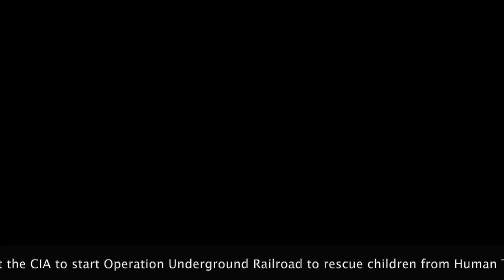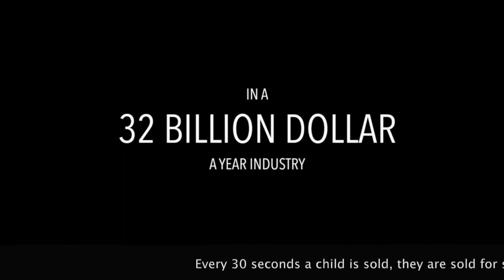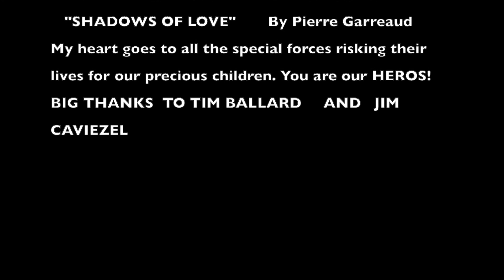Sound of Freedom:Shadows of Love*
The greatest war of all time is being fought at this moment between de sons of God, the lineage of Adam, and the sons of Cain. We are two races inhabiting this Earth, humans and the reptilian canonites. We humans praise God and respect human life. The canonites don't, actually, they have a different deity, thirsty for blood and sacrifice. Our children are precious. The greatest pand*mic is Human Trafficking. Many, but many governments are involved in this multi-billion dirty business. We are fighting a war to stop these criminal activities. 6,000,000 children go missing every year. This is real, it is no fake news, it is not conspir*cy.
Great love for all the special forces involved in the rescue of our children. TIM BALLARD, JIM CAVIEZEL, you both are our HEROS!!!
Operation Underground Railroad
This video is intended to bring awareness to the big problem of Human Trafficking.
May God have mercy on us!